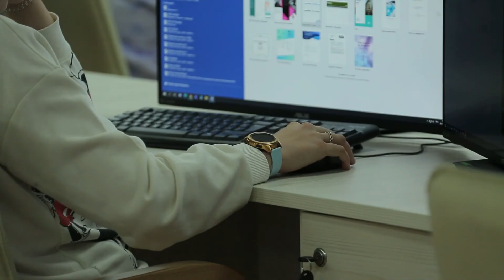Первая профессия школьника (2 поток)